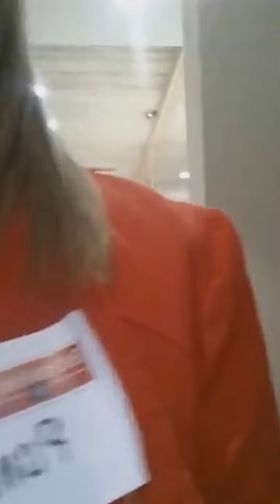A day in the life of a Real Estate Agent - Episode 6- Indianapolis Home Show - Industry party